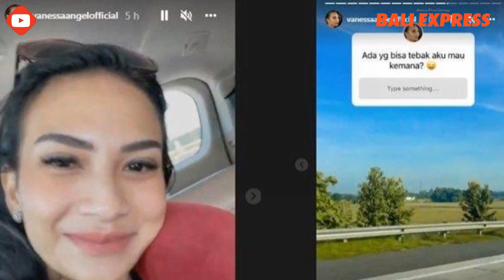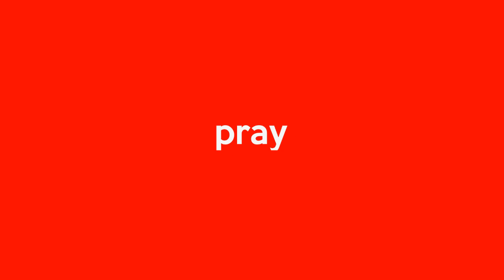Alami Lakalantas, Anak Vanessa Angel Dalam Kondisi Baik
Gala Sky Andriansyah, anak Vanessa Angel dan Febri Ardiansyah dalam keadaan baik setelah mobil Pajero Sport yang ditumpanginya bersama ibu dan ayahnya mengalami kecelakaan tunggal di Jawa Timur, Kamis siang (4/11).